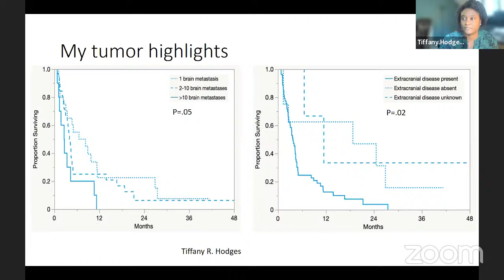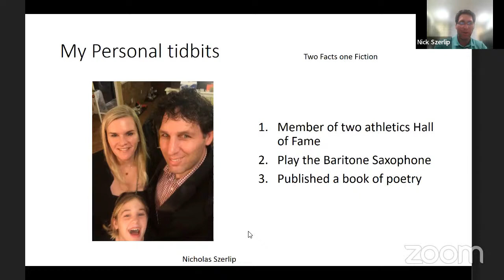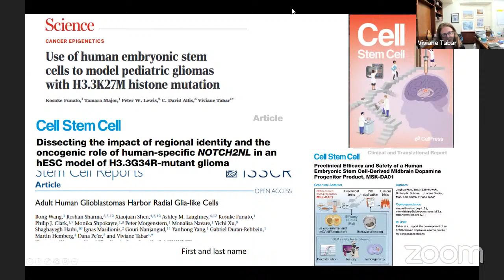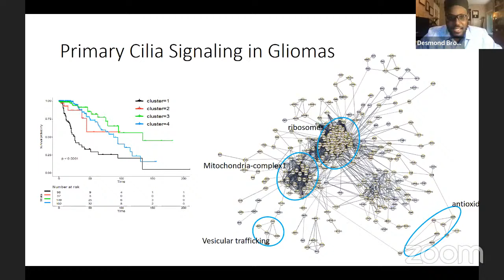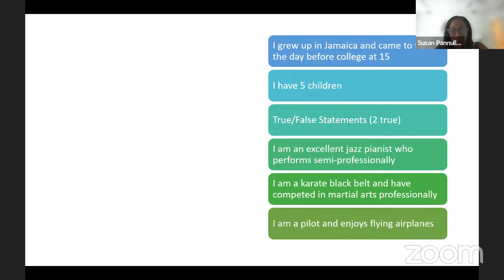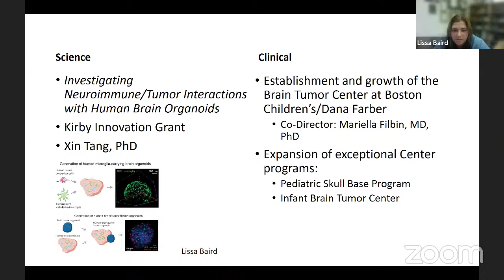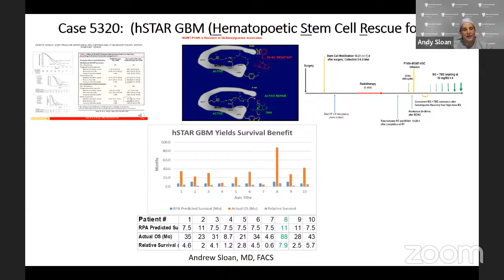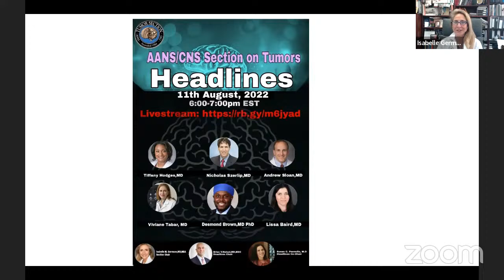AANS/CNS Section on Tumors Headlines